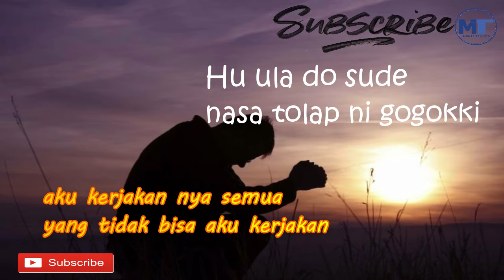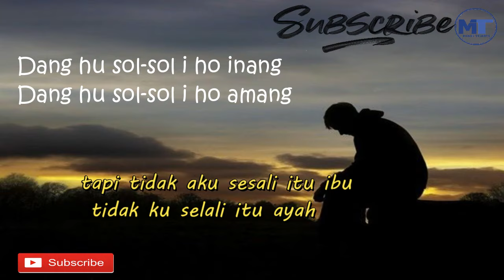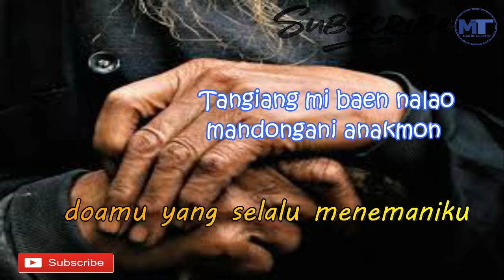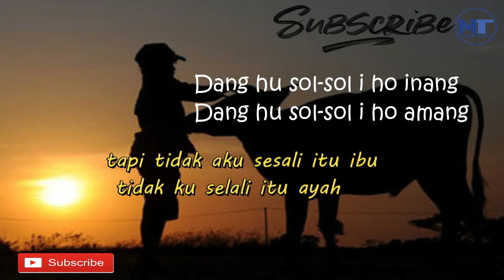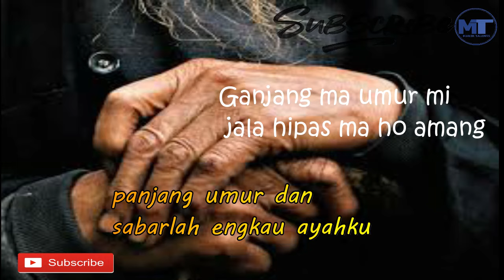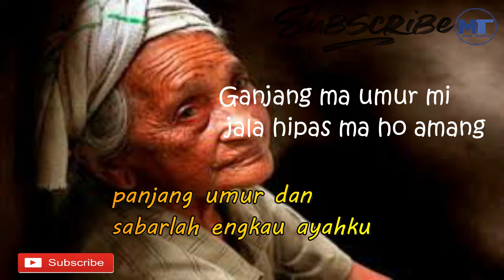Lagu Batak NASIBHU DO INANG (cover Vidio, Lirik dan terjemahan)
Lagu Batak NASIBHU DO INANG
Cipt : Asman Sinaga
Voc : cover Lindu Manurung